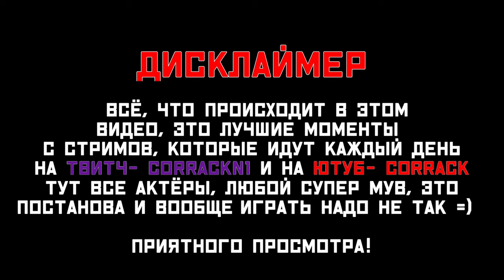СЛАВЯНСКИЙ ЗАЖИМ ЯЙЦАМИ от КОРРЫЧА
300руб(напугать)
💲  Для каждого- отдельнаю суровая GIF  с брутальными звуками!=)
💲 Игры для канала покупаются через Киви на КЗ стим. Поэтому, если решили поддержать стримера подкинув на игру, то можно задонить конкретную через киви
Привет я Коррак или Коррыч.
Делаю видео нарезки по разным играм.
Играю в основном в шутеры, выживачи или игры с хорошим сюжетом.
На стримах приветствуется общение =)
Если не ответил, то мог просто пропустить сообщение, будьте добры- повторите
►Мне 31
►Зовут Леонид
►Работаю 3д художником
►Люблю общение
►Стримлю для души как хобби
►Видосики делаю также для души
►Мечта- 🔥накопить на свой собственный дом🔥
Железо:  🕹
• 32 gb ram ddr4
• Redragon memeanlion honeycomb
• Клавиатура logitech k220
• Наушники- Steelseries Arctis 9
• Микрофон- HyperX quadcast
• Мониторы: 1)Samsung 22”, 2)Viewsonic 32”